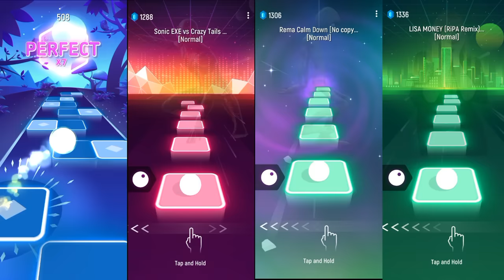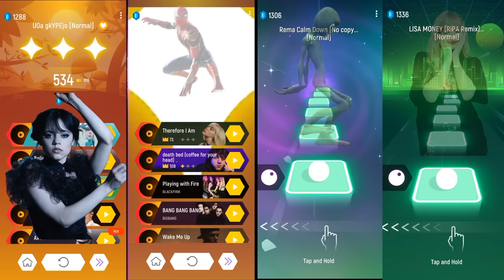Lady Gaga Bloody Mary wednesday Spiderman no way home Rema Calm Down Alien Dance Lalisa Money Tiles♡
Here you'll find  very exciting videos and a free friendly content ! If you enjoy videos of gaming, you are at the right youtuber.

songs
timecode
0:00 Lady Gaga Bloody Mary wednesday remix
2:40 Spiderman no way home bemax cover
4:38 Rema Calm Down no copyright alien dance
8:00 Lalisa Money remix